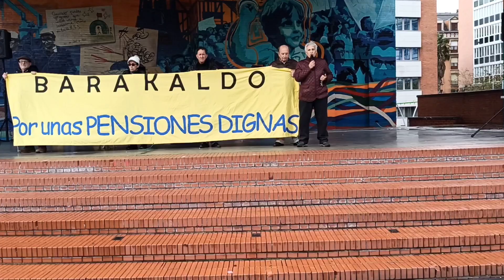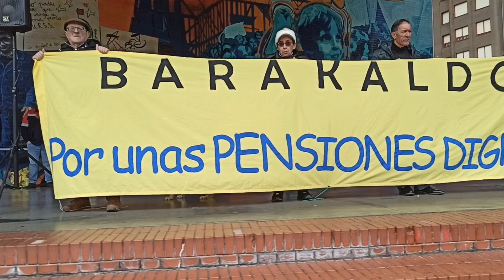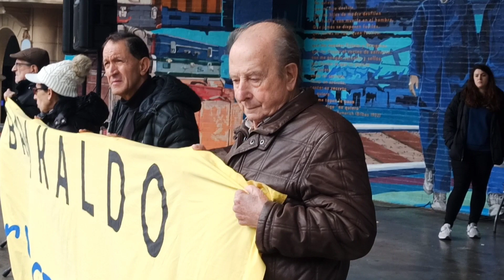20231213 03 Plataforma de Pensionistas de Barakaldo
Rakel